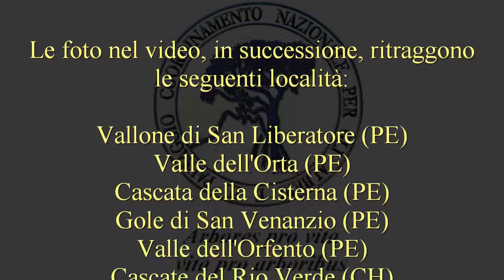Tra ruscelli, cascate, gole selvagge...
Le immagini suggestive di alcuni luoghi incantati dell'Abruzzo selvaggio dove fiumi e cascate precipitano in gole e valloni immersi nelle foreste.